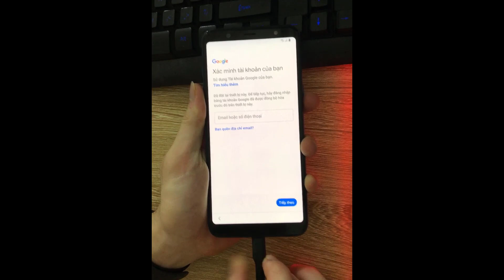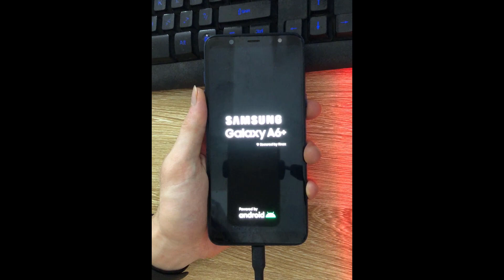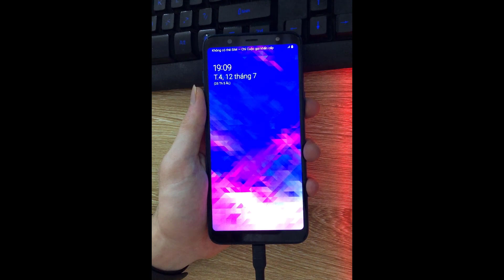Mở tài khoản Google Samsung A6+ (SM-A605G) Android 10